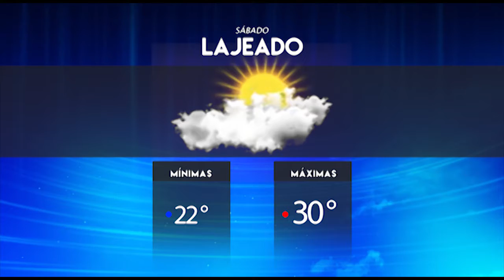Previsão do Tempo 03 03 2017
No fim de semana, o tempo em Lajeado será de sol, com nuvens e possibilidade de pancadas isoladas de chuva. Os períodos de chuva são em virtude de uma massa de umidade que ainda atinge a região.
Vamos conferir as temperaturas no mapa? No sábado, a temperatura mínima fica em 22 e a máxima de 30 graus. No domingo, o tempo com sol e nuvens traz a possibilidade de pancadas de chuvas a partir da tarde. A temperatura baixa um pouco, com a mínima de 22 e máxima de 29 graus. Para a segunda - feira, os modelos meteorológicos são semelhantes aos do fim de semana com sol, períodos nublados e com possibilidade de pancadas de chuvas. A mínima fica em 22 e a máxima em 31 graus.